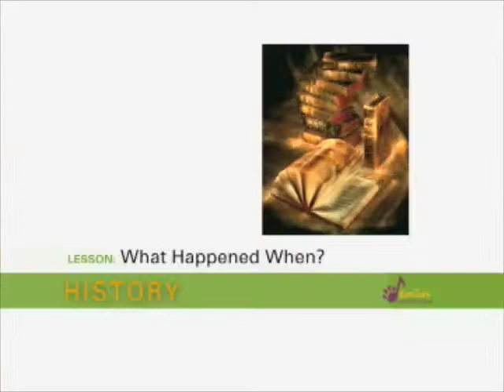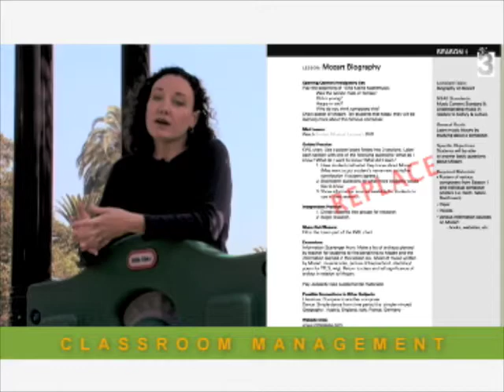Emilie's Musical Journeys Promotional Video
Promo video explaining why the program was created, what the show is all about and introduces the two main characters Emilie the Bouvier des Flandres and her owner Pilar.